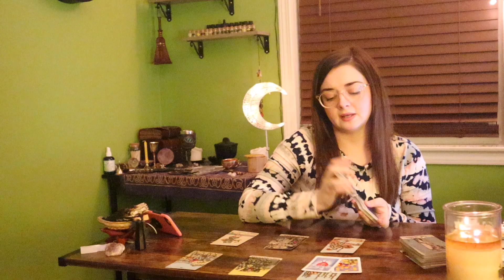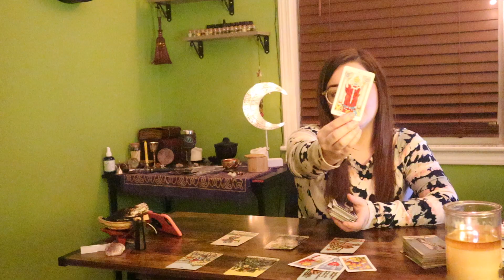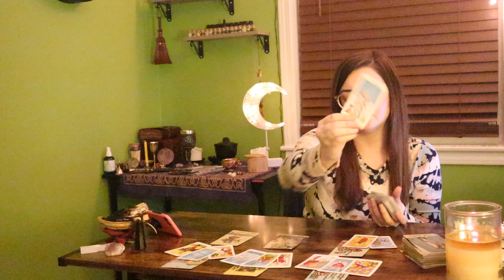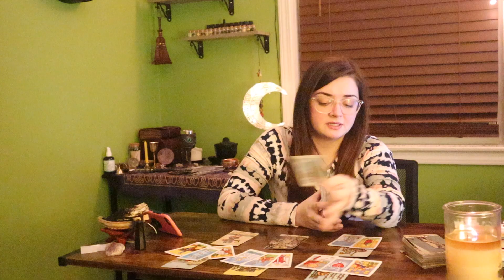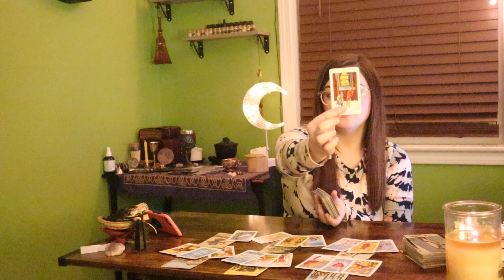PISCES - PISCES THIS IS WHERE THINGS TAKE A SERIOUS TURN! 👀